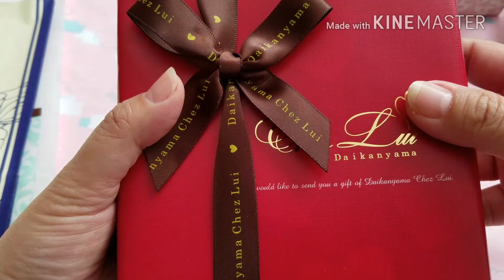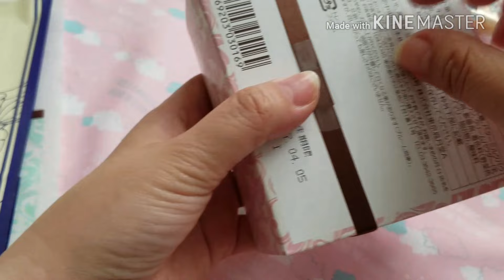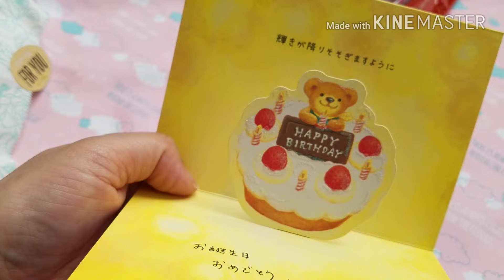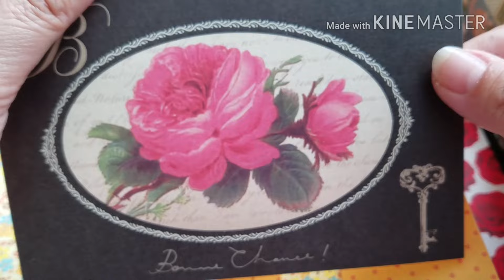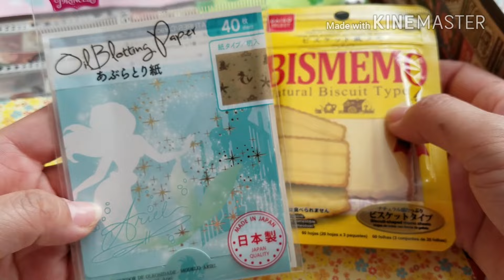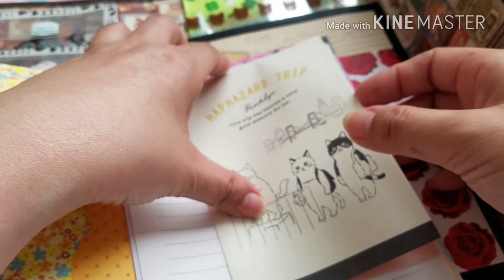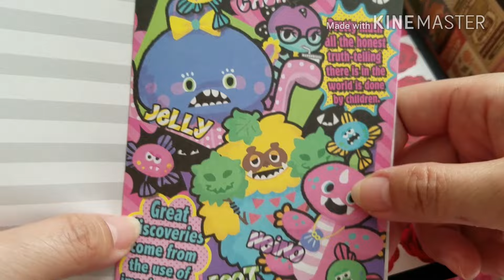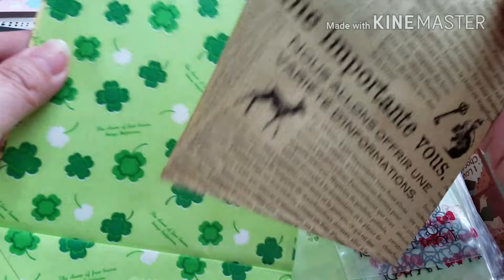*71 *°交換便*° 宅急便で届いた素敵便のご紹介☆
誕生日＆バレンタイン＆おすそ分けの
素敵便ですﾟ+.ﾟ(´▽`人)ﾟ+.ﾟ